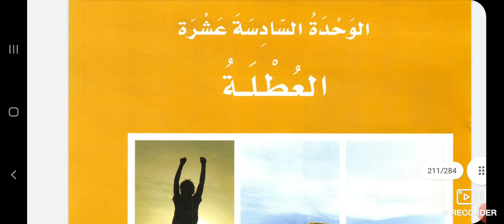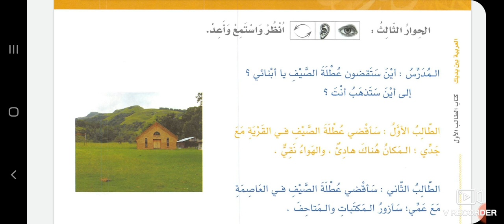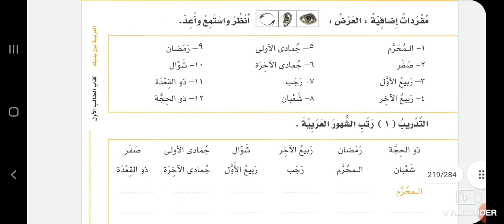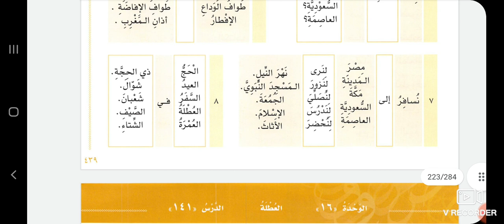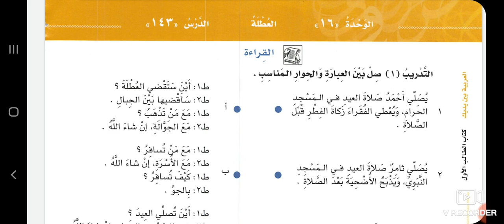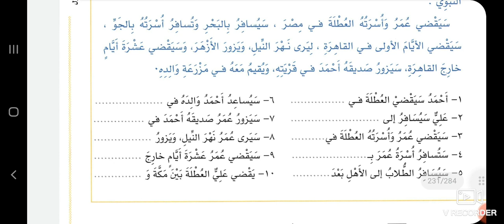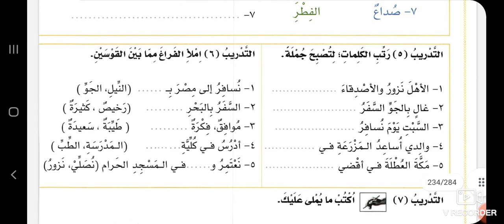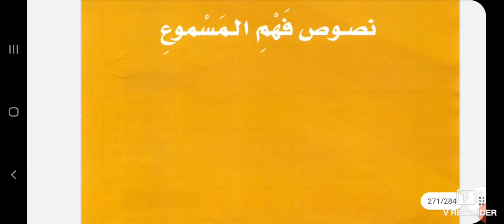الوحدة السادسة عشرة/ العرابية بين يديك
العطلة